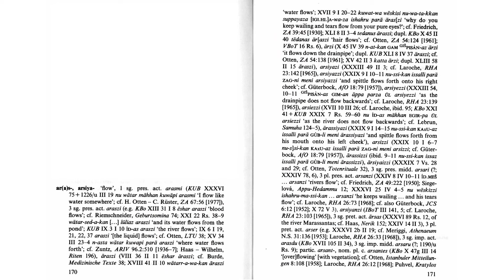Hititçe - Hittite word of the day : ārš-zi / arš- ‘to flow’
ārš-zi / arš- ‘to flow’